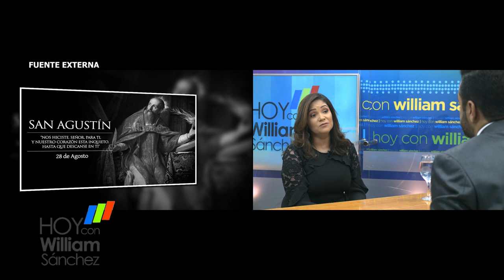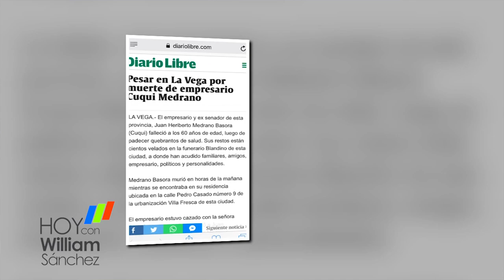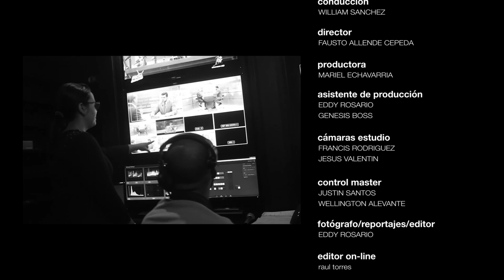Rosa Olga (Vice Pta. Grupo Medrano) - Hoy Con William Sánchez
Hoy, en el día de las Madres, nos complace presentar a una que es un vivo ejemplo de éxito, Rosa Olga Medra, Vice Pta. Del Grupo Medrano, líder de comunicación y entretenimiento reconocido por su calidad, creatividad, sensibilidad social y apoyo a la identidad dominicana.